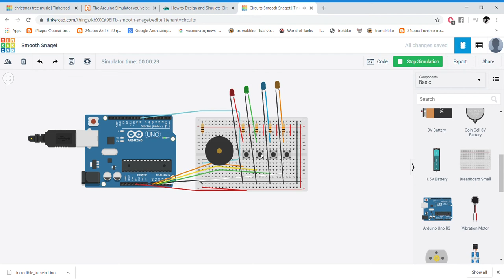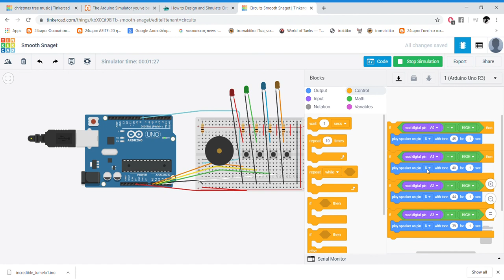Circuits Smooth Snaget Tinkercad Google Chrome 2020 03 18 01 12 24